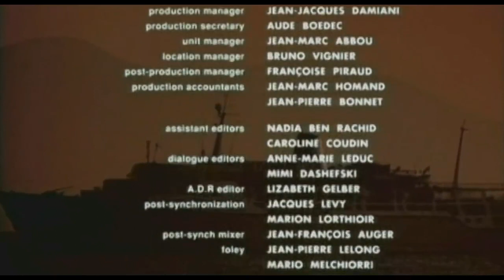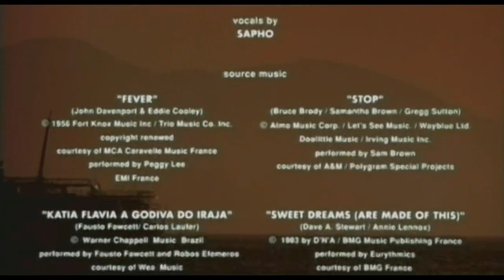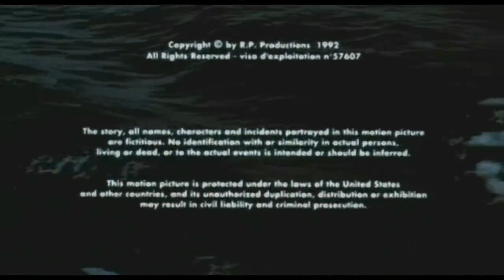Bitter Moon (Polanski) Ending & Credits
Final scene from one of Roman Polanki's darkest films. "Bitter moon" tells a story of an obsessive relationship and its destructive aftermath. one of the most tragically beautiful endings in cinema, imho.